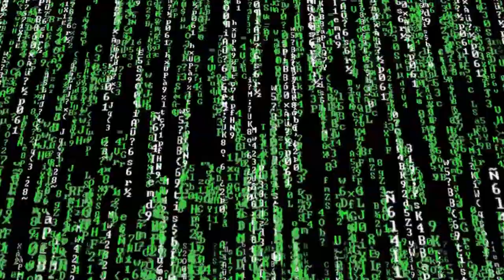Chris Linton & Cadmium - Slow Down (No Copyright Music) | Non Copyrighted Music 2020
ZERO MONEY 100% FREE ,
No Copyright Music is the safest YouTube channel dedicated to promote  no copyright music, royalty-free music and creative commons music for content creators.
You Can use music and music video both for your youtube Project purpose.

Take Complete Advantage of Best no copyright music Tracks in 2020 and you can finish your project with complete satisfaction.

This is Copyright Free music that has been released under the "Creative Commons Attribution 3.0 Unported "Share Alike" (CC BY-SA 3.0) license." The original music has been remixed/edited and converted into video format.

This song is Copyright free / royalty free, that means everyone can use it without risk of claim or demonetization (even commercially). Feel free to use this song on YouTube for VLOG, Twitch for gaming stream, Instagram for travel video etc.